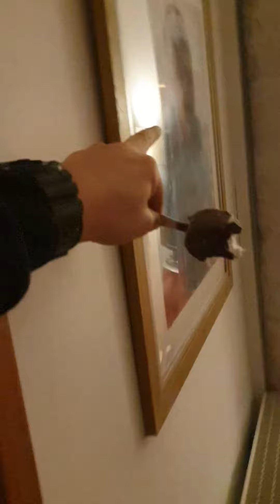typical weeknight January 2022